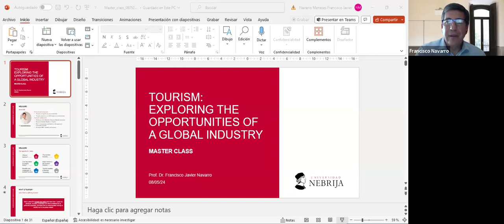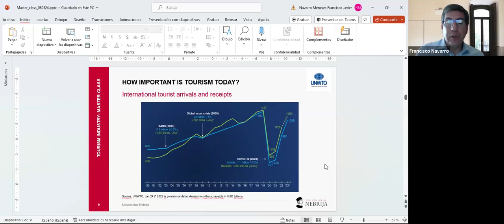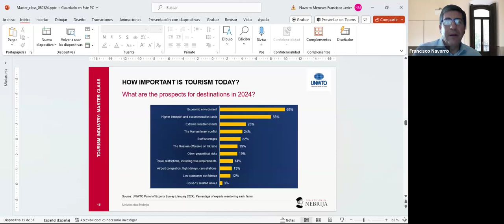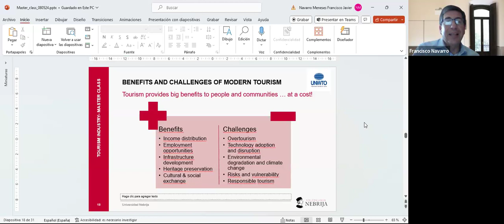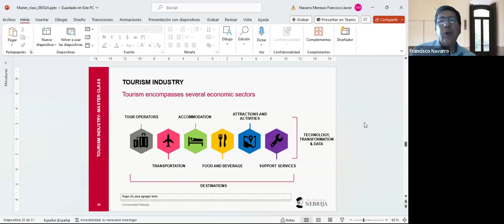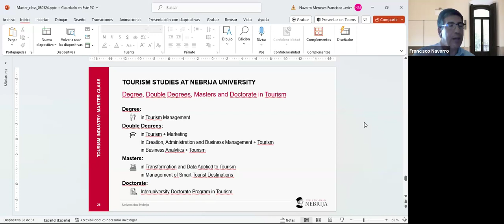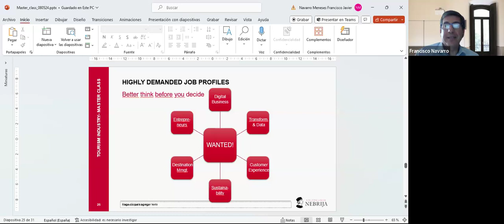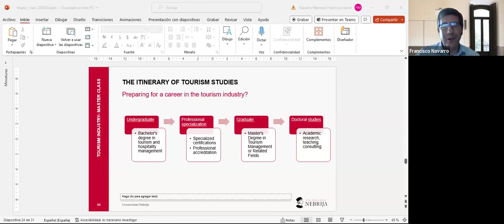Tourism Master Class with Nebrija University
We collaborated with our partner Nebrija University for this master class on Tourism. The master class delves into the latest trends shaping the tourism industry and share insight into the immense potential that tourism offers for professional development. Professor Francisco Navarro also answered some of questions from attendees at the end of the session.